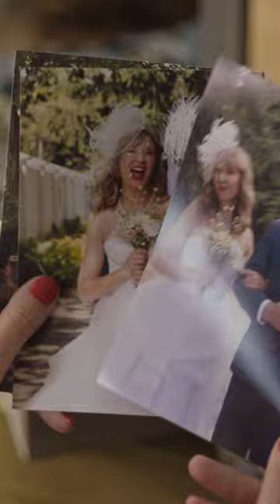Elka wspomina dobre chwile z Wojtkiem I To nie ze mną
„To nie ze mną” to serial komediowy, który przedstawia perypetie społeczności z małego miasta. Akcja rozgrywa się w fikcyjnym Złotym Stoczku, w którym wszyscy się znają i wszystko o sobie wiedzą. W drugim sezonie do obsady produkcji dołączy Tomasz Karolak. Zagra on Wojtka, sympatycznego lekkoducha, który przed laty opuścił miasteczko w atmosferze skandalu. Mężczyzna próbuje odkupić swoje winy, odzyskać ukochaną Elkę (Katarzyna Ankudowicz), a przy okazji dorobić się fortuny na hodowli ślimaków. Wraz z jego przyjazdem wychodzą na jaw dawno skrywane tajemnice, a życie mieszkańców Złotego Stoczka wywraca się do góry nogami.

Stopklatka to jedyny w Polsce ogólnodostępny kanał filmowo-serialowy. Stacja prezentuje pełny przekrój kina polskiego i światowego – od hollywoodzkich hitów przez filmy nagradzane na festiwalach aż po najlepsze komedie i klasykę kina akcji. Bogatą ofertę uzupełnia duży wybór seriali i stałe pasma dokumentalne. Stopklatkę można oglądać w naziemnej telewizji cyfrowej, na platformach satelitarnych i w sieciach kablowych.